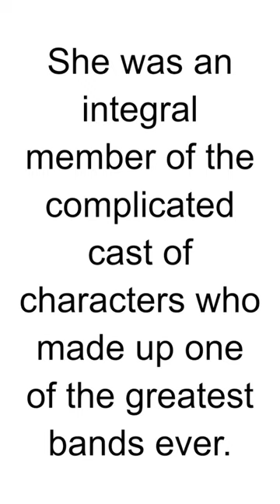RIP - Christine McVie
Christine McVie, born Christine Anne Perfect on July 12, 1943, was an English singer, songwriter, and keyboardist. She was best known for her work as a member of the rock band Fleetwood Mac. Here are some key points about Christine McVie:

Early Life:

Christine McVie was born in Bouth, Lancashire, England. She showed an early interest in music and began playing the piano at a young age.

Marriage to John McVie:

Christine married Fleetwood Mac's bassist, John McVie, in 1968. She joined the band shortly afterward, contributing to their evolving sound.

Fleetwood Mac:

Christine McVie played a pivotal role in Fleetwood Mac's success during the 1970s and 1980s. Her melodic vocals and keyboard skills were key elements of the band's sound.

Songwriting Contributions:

Christine McVie was a prolific songwriter for Fleetwood Mac. Some of her notable compositions include "Don't Stop," "You Make Loving Fun," and "Say You Love Me."

Solo Career:

In addition to her work with Fleetwood Mac, Christine McVie pursued a solo career. She released several albums, including "Christine Perfect" (1970) and "The Legendary Christine Perfect Album" (1976).

Temporary Retirement:

Christine McVie took a break from Fleetwood Mac in the late 1990s. She officially retired from the band in 1998 but rejoined for their "On with the Show" tour in 2014.

Return to Fleetwood Mac:

In 2014, Christine McVie's return to Fleetwood Mac after a 16-year hiatus was highly anticipated. Her presence brought back the classic lineup and contributed to the success of the band's subsequent tours and album, "Rumours."

Influence and Legacy:

Christine McVie's contributions to Fleetwood Mac and her distinctive voice and songwriting style have left a lasting impact on the band's legacy and the rock music genre as a whole.

Christine McVie's career is characterized by her significant role in one of the most successful and enduring rock bands, Fleetwood Mac. Her influence extends beyond her tenure with the group, and her musical contributions continue to be celebrated.